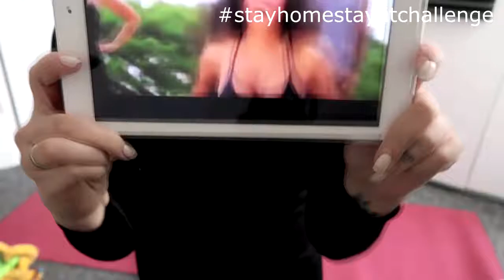STAY HOME STAY FIT CHLLENGE day 1& 2 - What to do at home during Coronavirus Lockdown | Anna Adasiak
We are facing now difficult times but lets stay positive, motivated and focus.
Lets use that time to clear our heads and for few moments switch our heads off.

ps. unfortunately yday i had some issues with uploading so i made 2workouts in one video.
I made Bum and ABS from Mel B